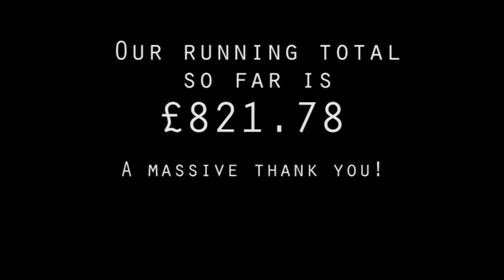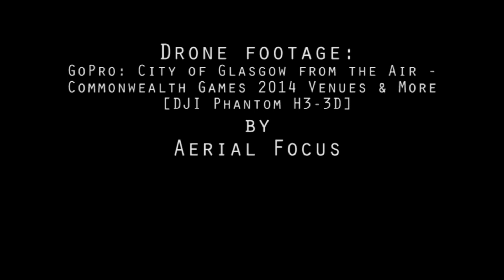Keepitpeachy Vlog - CHSS Charity Abseil - Finnieston Crane Glasgow 15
A personal VLOG of me and Jonny (Oirish) doing the CHSS Charity Abseil from the Finnieston Crane in Glasgow  2015, we made over £800 for a charity very close to my heart, For Dad & Mum

I used other footage at the begging of this video that i didnt shoot myself to highlight how big the task at hand was, since this is for a charity I wanted to get the best final video for them,

Please view the above link and support these guys! they make youtube what it is.

And music content credited on screen at the end, please support your local artists, Youngteam out!